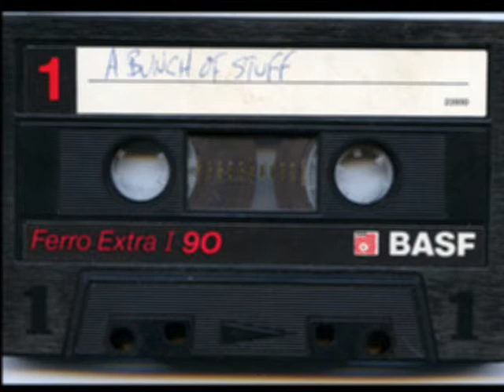Carne Zio - Bad Motor Scooter (bonus track)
I'm not sure how this popped up in the middle of all of that, but it did- so here it is!